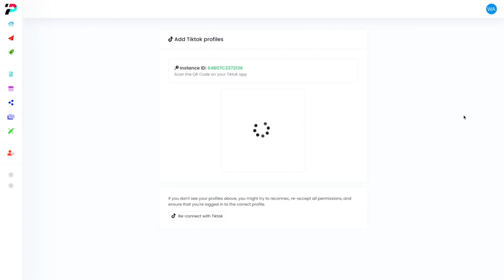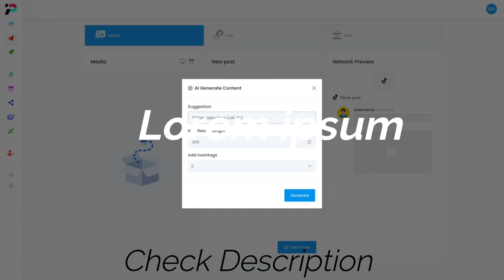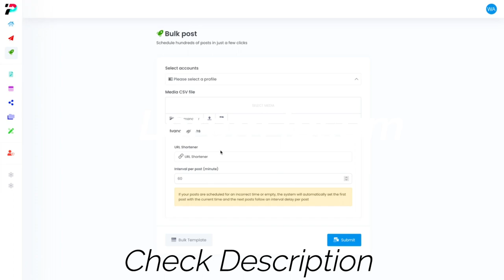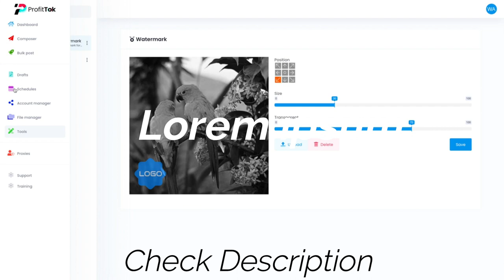ProfitTok Review: Full OTO Details + Bonus — (App By Mike & Radu)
In these modern times, using this video marketing technique is necessary if you want to compete in the internet market and stay ahead of the competition. In the absence of such, you will lag behind your rival in the race.

But producing high-quality video material takes a lot of time. It also necessitates extensive research. Due to their limited time, busy marketers find it incredibly challenging to produce video content for their TikTok accounts. Additionally, beginners as they have the time but lack the expertise to conduct the necessary research to produce material that can compete with their rivals.